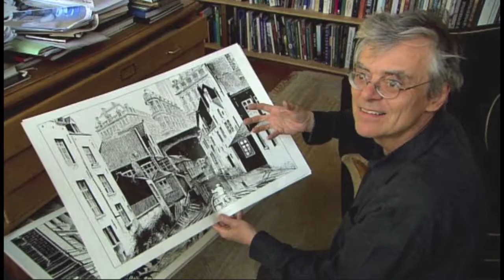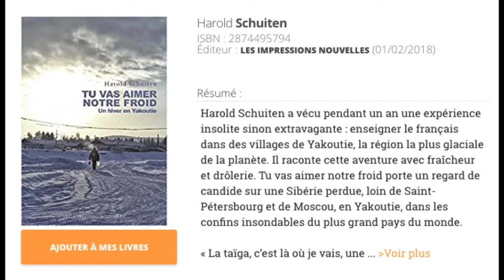201802 ACTU-tv L' écrivain Harold Schuiiten "Tu vas aimer notre froid"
201802 ACTU-tv L' écrivain Harold Schuiiten "Tu vas aimer notre froid"